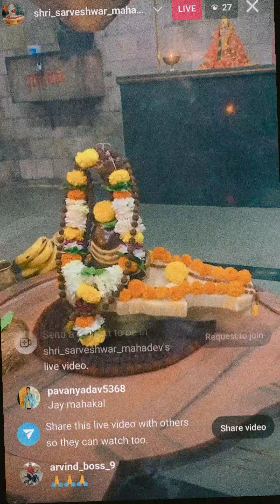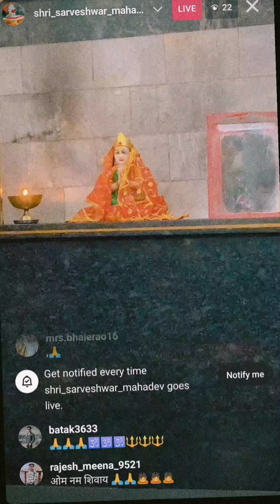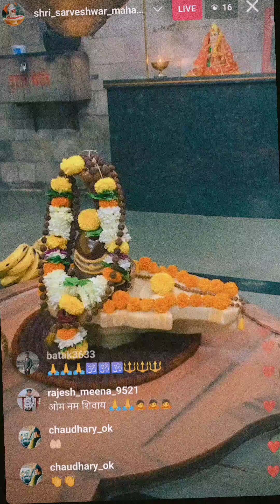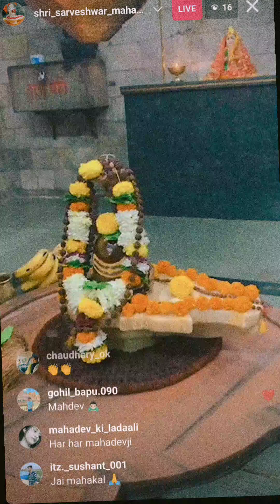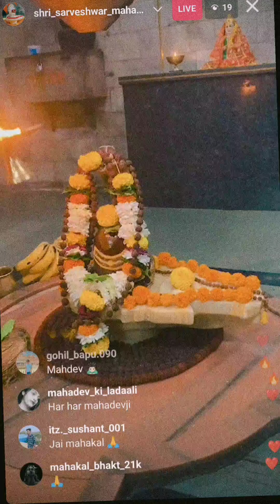लाइव दर्शन उज्जैन से महादेव के 🌻🌻🌺🌺।। Live Darshana Ujjain. Mahadev ke 🙏🙏